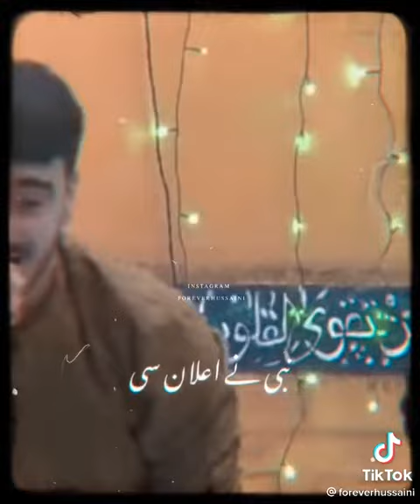یوم غدیر nadeem sarwar kalam